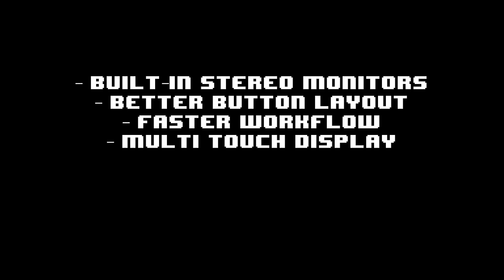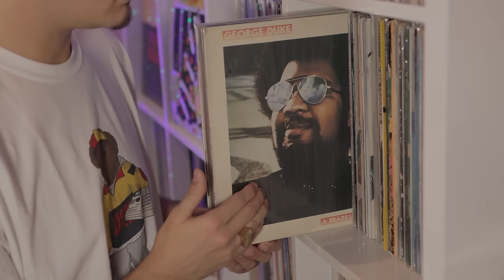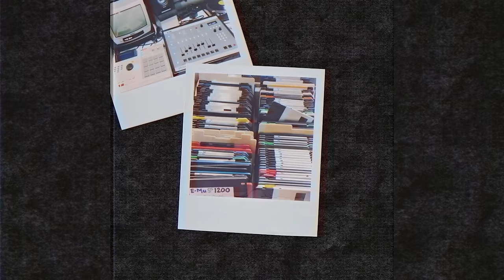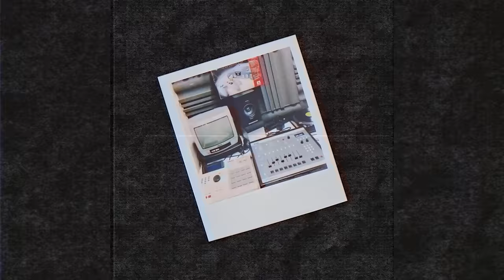Making smooth beats with MPC Live II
00:00 INTRO
00:57 BEAT 01
04:25 BEAT 02
06:46 DRUM KITS